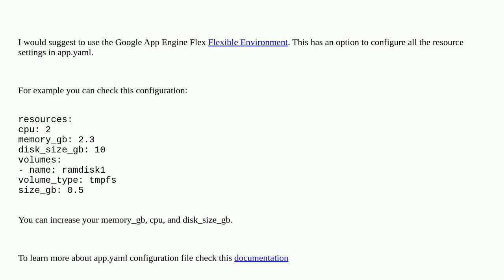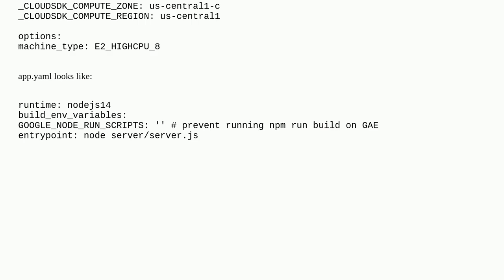Is there way to specify more resources for Google App Engine during build stage?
A special thanks goes out to the awesome community

  google-cloud-platform google-app-engine